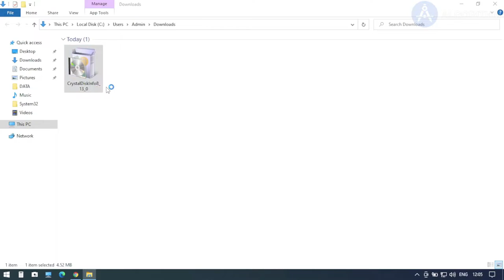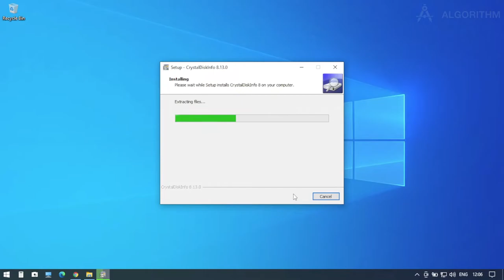How to install CrystalDiskInfo in Windows.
CrystalDisklnfo is disk utility that supports some types of USB connections, Intel RAID, and NVMe. If anything abnormal is detected, it will notify you by text or voice message, and it supports both HDD and SSD. In addition to information like model number, volume, buffer size, it obtains S.M.A.R.T. information such as how many times the power was turned on, the time length of use, and temperature to monitor the state of the disk.

Music credits

Tech tutorials in simplest possible way.

Small Step, Big Change.

Please do Share and support us.